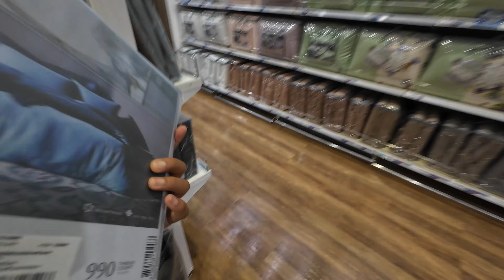Life Balance & Things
follow my Kambo medicine journey! 🐸💚